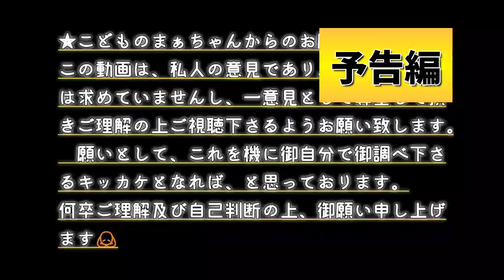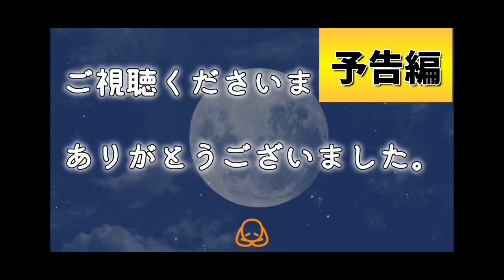★予告編／2.【こどものまぁちゃんの『●●』の部屋】